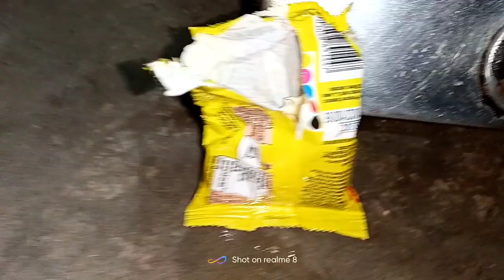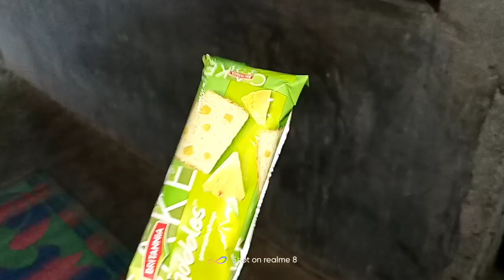সকাল থেকে রাত পযর্ন্ত কি কি কাজ করি। প্রতিদিনের কাজের রুটিন।।dailyvlog